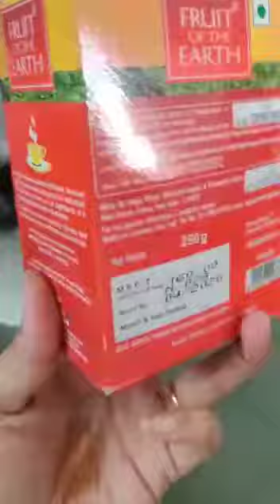Modicare // Fruit of the Earth // Chai Recipe // Best Tea Leaf for Tea Lovers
A harmonious mix of large grain C.T.C. and long leaf Assam orthodox tea offers you the togetherness of a stimulating experience with its full-bodied flavour. Carefully selected buds from the finest tea gardens of Assam and the perfect blend prepared by experts provide lingering aroma and the irresistible refreshing taste that make every sip a delight you will look forward to, each time.

Features & Benefits

• A balanced blend of taste, flavour and strength
• Made from large grain C.T.C. and long leaf Assam orthodox tea
• Offers rich, full-bodied, bright tea liquor
• Provides lingering aroma and the irresistible refreshing taste
• Rich in anti-oxidants and nutrients